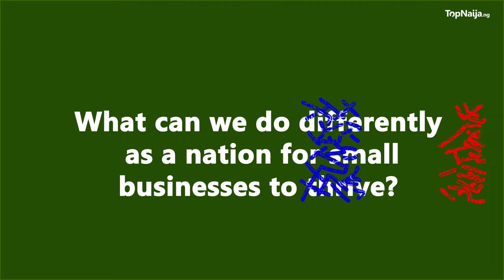How To Market and Grow Your Business On Social Media - TriciaBiz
Talk about making lemonade out of lemons. This smart woman is steady building her business-development empire and there are lots of lessons to learn from the process. Born into a well to do family, Tricia Ikpowonba watched her father lose his money while growing up.

It was at this point she began to discover her unique traits and capabilities, one of which is resilience. Young yet ambitious Tricia did not let the absence of funds which were once abundant stop her.

She devised methods to fend for herself and crafted new paths around problems that reared their heads. Right from her first job, these childhood traits began to play out helping to chart the upward slope of Tricia’s career path. Tricia Ikpowonba rose through the ranks in the corporate world from a relationship manager to being a senior account manager, in a short while.

Her skills took her to a multinational as senior brand manager. Tricia finally left the corporate world after attaining the position of marketing manager in 2017.

Tricia Ikpowonba who started her business from a desperate need to leave the country after the crash of her marriage sat with the TopNaija team to tell her poignant story which features heartbreak, rare courage and dogged persistence in the face of adversity, in this insightful interview. Enjoy!